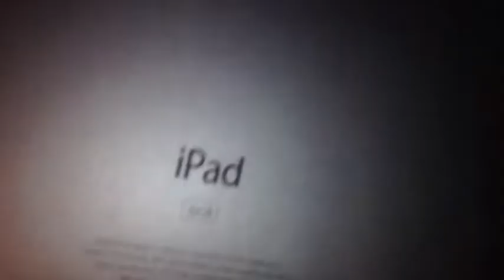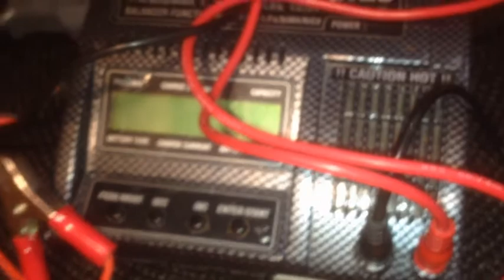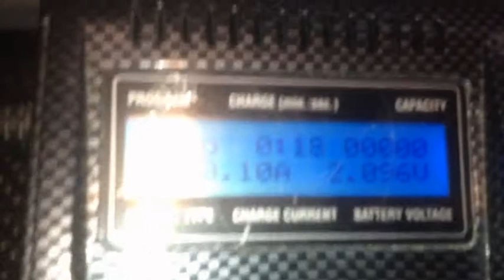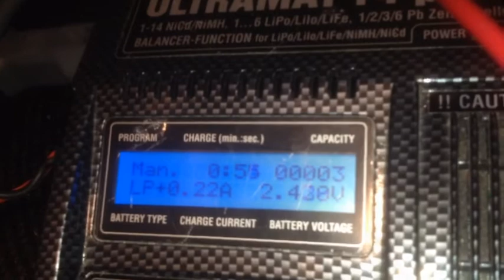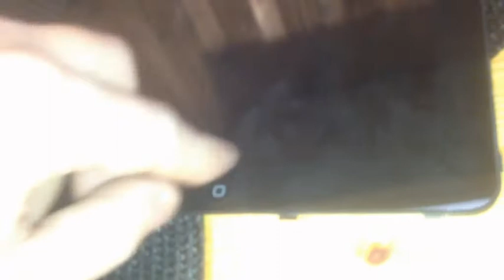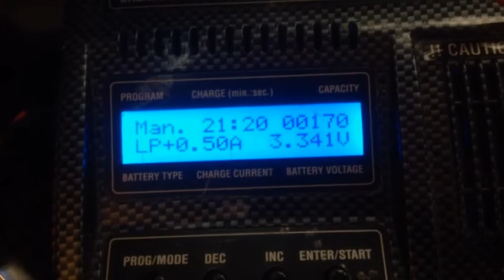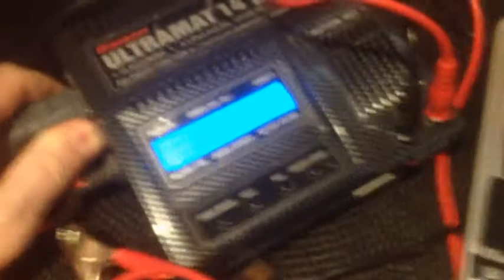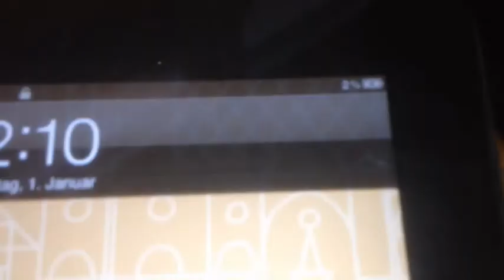IPAD MIGA LOGO DEFEKT FAIL & REPAIR MIGAJĄCE LOGO JAK NAPRAWIAĆ uszkodzony Apple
IPAD I MIGAJĄCE LOGO CO 7 SEKUND brak ładowania uszkodzona bateria JAK NAPRAWIĆ GDY NIE CHCE SIĘ WŁĄCZYĆ . W DOMOWYCH WARUNKACH BEZ KOSZTÓW I SERWISU APPLE , JAK SIĘ PODOBAŁO ŁAPKA W GÓRĘ I NIE ZAPOMNIJ O SUBSKRYPCJI

 IPAD AND FLASHING LOGO EVERY 7 SECONDS HOW TO REPAIR WHEN IT WILL NOT TURN ON. AT HOME CONDITIONS WITHOUT APPLE COST AND SERVICE AS YOU LIKE PLEASE FEEL UP AND DON'T FORGET THE SUBSCRIPTION

IPAD ȘI LOGO INTERMITENT FIECARE 7 SECUNDE CUM SE REPARĂ CÂND NU SE PUNE PORNIT. ACASĂ CONDIȚII FĂRĂ COSTURI ȘI SERVICII LA
MERE, DUMNEAVOASTRĂ VA RUGĂM PENTRU ȘI NU UITAȚI ABONAMENTUL

ΛΟΓΟΤΥΠΟ IPAD ΚΑΙ FLASHING ΚΑΘΕ 7 ΔΕΥΤΕΡΑ ΠΩΣ ΝΑ ΕΠΙΣΚΕΥΕΤΑΙ ΠΟΤΕ ΔΕΝ ΕΝΕΡΓΕΙ. ΣΕ ΟΙΚΟΝΟΜΙΚΕΣ ΠΡΟDIΠΟΘΕΣΕΙΣ ΧΩΡΙΣ ΚΟΣΤΟΣ ΚΑΙ ΥΠΗΡΕΣΙΑ ΜΗΝΟΥ, ΣΗΜΑΝΤΙΚΑ ΠΑΡΑΚΑΛΩ ΚΑΙ ΜΗΝ ΞΕΧΑΣΕΤΕ ΤΗ ΣΥΝΔΡΟΜΗ
LOGOTYPO IPAD KAI FLASHING KATHE 7 DEUTERA POS NA EPISKEVETAI POTE DEN ENERGEI. SE OIKONOMIKES PRODIPOTHESEIS CHORIS KOSTOS KAI YPIRESIA MINOU, SIMANTIKA PARAKALO KAI MIN XECHASETE TI SYNDROMI

IPAD UND BLINKENDES LOGO ALLE 7 SEKUNDEN WIE MAN REPARIERT, WENN ES NICHT EINSCHALTET.

IPAD JA VILKIV LOGO IGA 7 SEKUNDIT, KUIDAS PARANDADA, KUI SEDA EI SISSE. KODU TINGIMUSTES ILMA ÕUNAKULUDE JA TEENINDAMISEGA NAGU, KUI PALUN PAINDAKS JA EI UNUSTA TELLIMUST